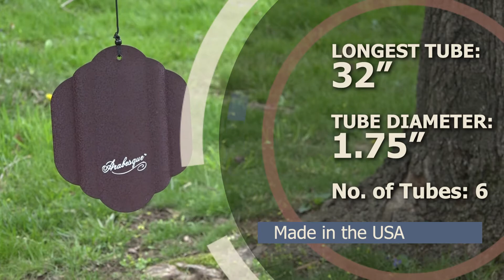Arabesque 57" Garnet wind chime by Wind River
At Wind River Chimes, we believe that music speaks to everyone. Melody lives forever. And memories are shaped by the soundtracks that play for a moment in our ears—and echo forever in our hearts.

For more than 30 years, we’ve studied and perfected what we call “the Science of Sound.” Our chimes are individually handcrafted and hand-tuned, for exceptional precision and lasting beauty. From the shape of the components to the materials we use, every detail is tested and engineered to deliver superior resonance and tone.

The result is chimes that are inspired by nature and designed to make the natural world even more inspiring. Our chimes are made in Virginia and influenced by the shores, mountains and valleys we call home. Every color palette is a walk in the woods. Every chord is a choir of birds across the bay. And every breeze brings with it renewed beauty, mystery and wonder.

Wind River chimes create a symphony in any space. But as soon as you bring one home, you realize it’s so much more than a piece of musical garden décor. It’s a reminder to rest. It’s a moment of calm amid the chaos of daily life. And it’s a cue to pause, listen, reflect—and BREATHE. Because in life, the winds of change are always moving. But no matter where they carry you, Wind River chimes will always be inspiring harmony.

Chime featured in this video:
Arabesque 57" Garnet
Item Code: AR626GT